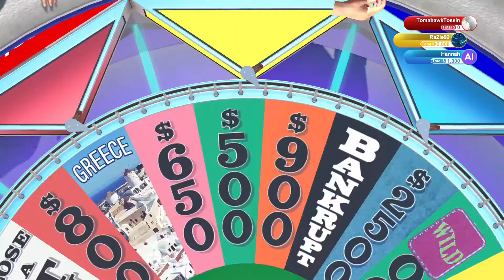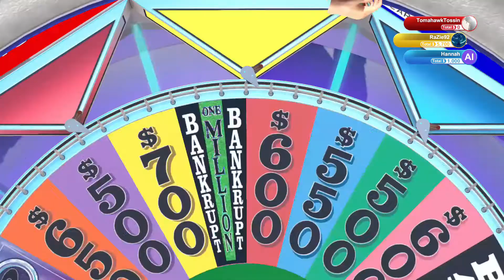Wheel Of Fortune With Razie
Razie made a huge pot at the end... he went to The Final Spin...